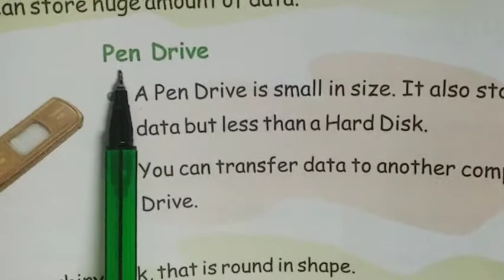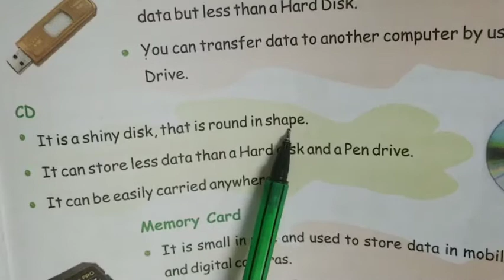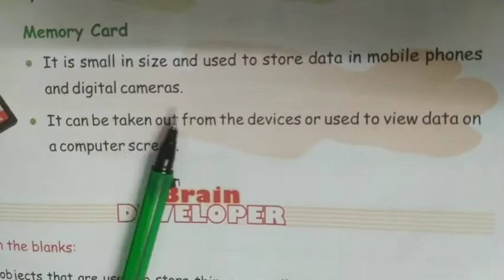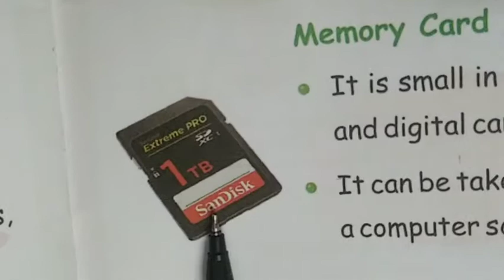16 January 2021 for class 2nd computer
ICSE | Explanation of page number 53 lesson 7 storage devices